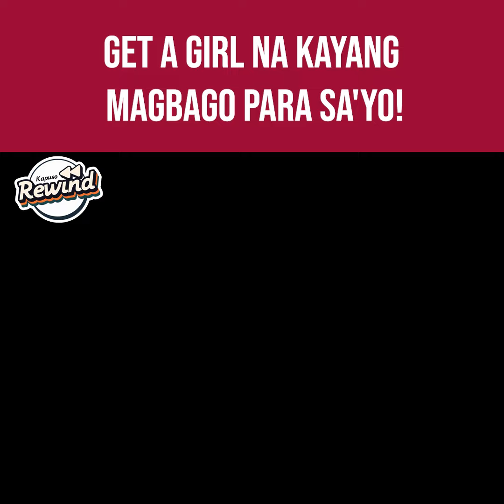Kapuso Rewind: If "magbabago ako para sa'yo" is a video (Daldalita)